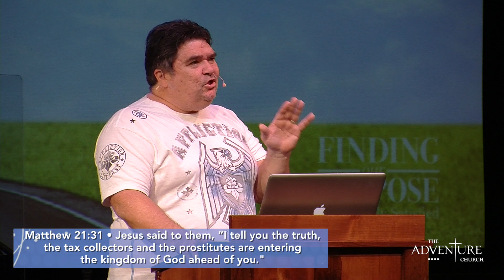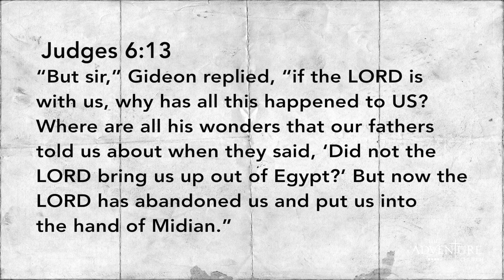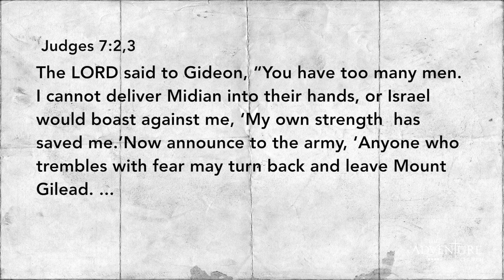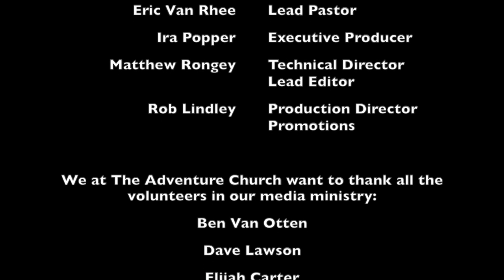01-17-2016 - Being Fully Satisfied Part 2 - Finding our Purpose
Pastor Eric Van Rhee continues talking about how to find your purpose and live fully satisfied. This week, he talks about being ready to think, ready to build, ready to trust, and ready to shrink.